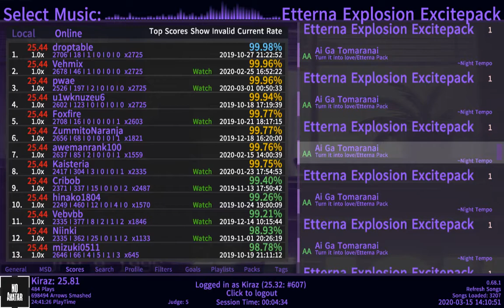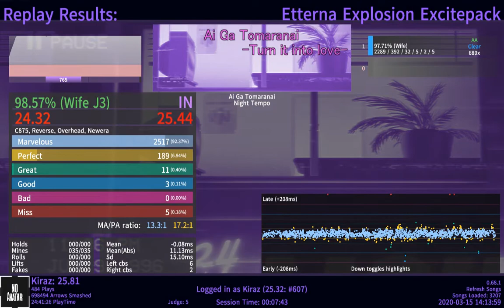[Etterna] Ai Ga Tomaranai 98.27% (J4)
not a good play but this song is good af